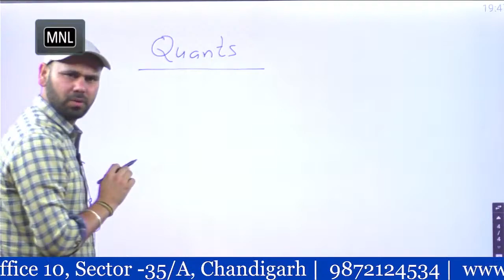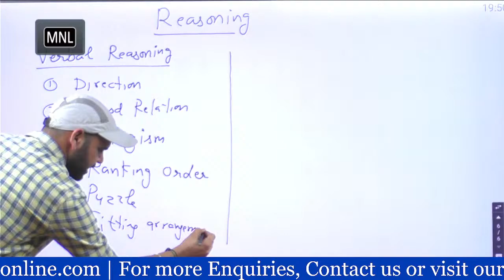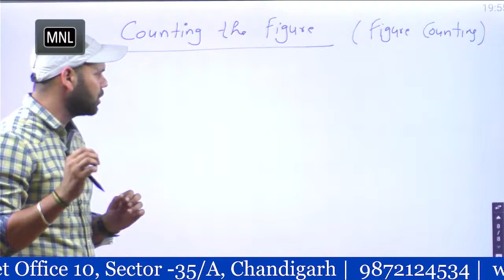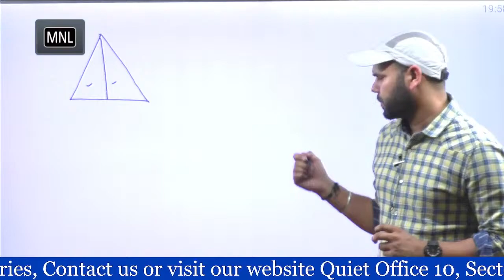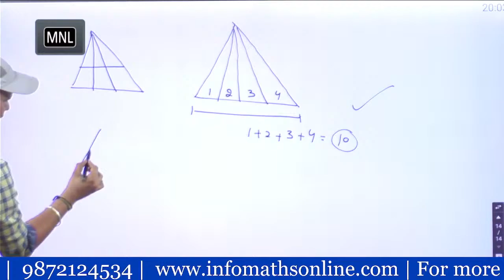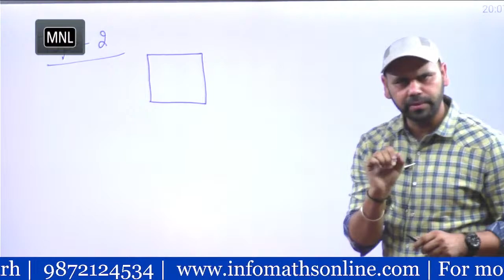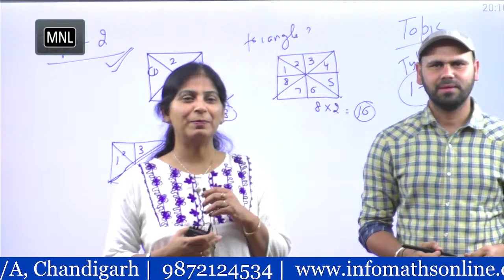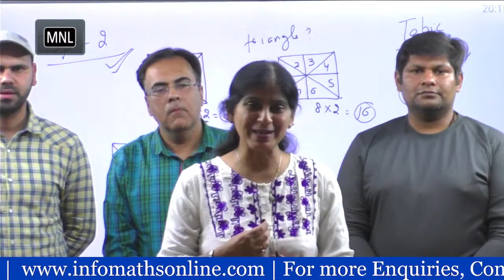Don't Miss: Aptitude Lecture with Key Questions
Let's dissect the questions, unravel the solutions, and gain valuable insights to prepare for your upcoming exams. 💡 Don't miss out on this opportunity to sharpen your skills and boost your confidence!

🎓 Elevate your learning with our Test Series & Courses on our App id=co.jarvis.cedu&hl=en_IN

      visit us at Quiet Office 10, Sector -35/A, Chandigarh.

for additional resources and updates. Let's ace those exams together! MCA2024 SetsAndRelations PreviousYearQuestions"